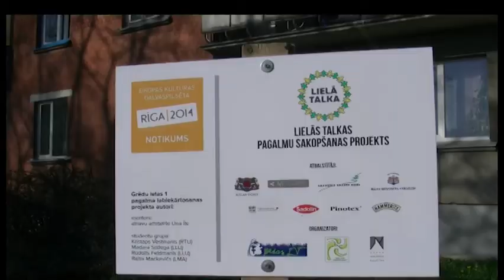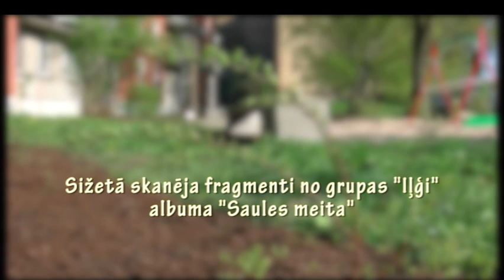Lielā Talka Grēdu ielas 1 Pagalmā 26.aprīlī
Grēdu ielas 1 Pagalma pārveide un labiekārtošana. Lielās Talkas Pagalmu sakopšanas projekts ar Rīga2014 Eiropas kultūras galvaspilsēta atbalstu. Iedxīvotāji, lieli un mazi, kopā ar saviem palīgiem no Pagalmu projekta - mentori ainavu arhitekti Unu Īli un studentiem no RTU un LLU rada daudzdzīvokļu nama pagalmā atpūtai un rotaļām piemērotu vidi.